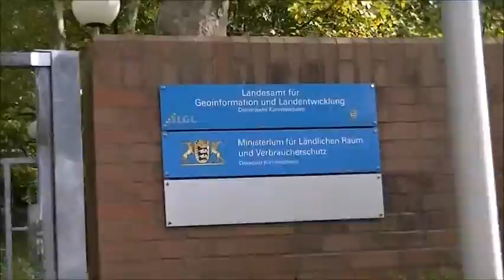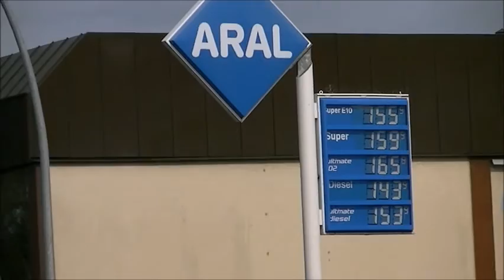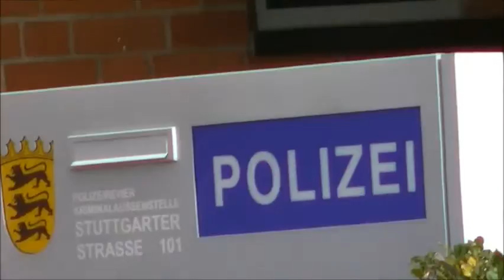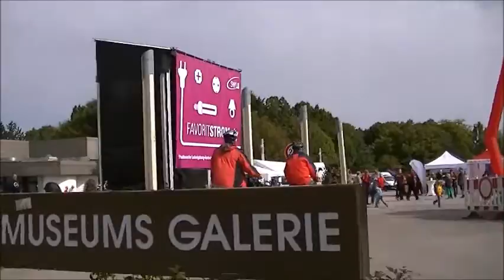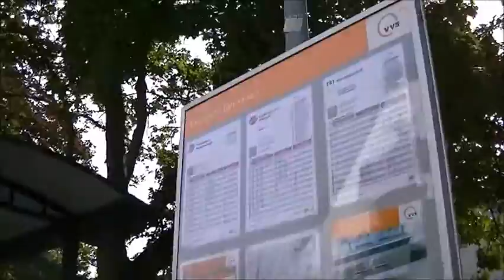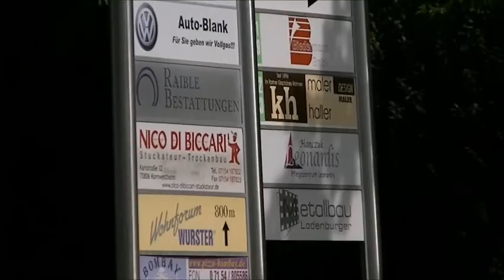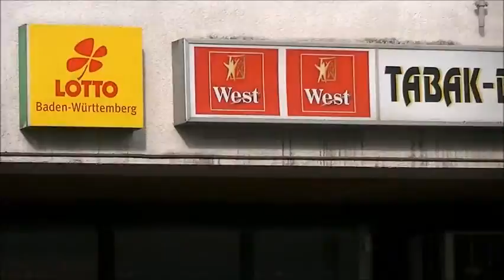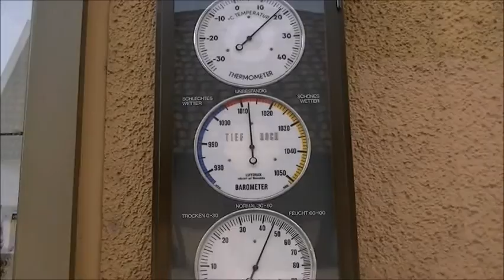Mein Stadt / Sommer - 2013 ᴴᴰ